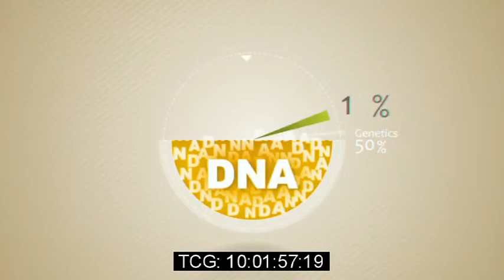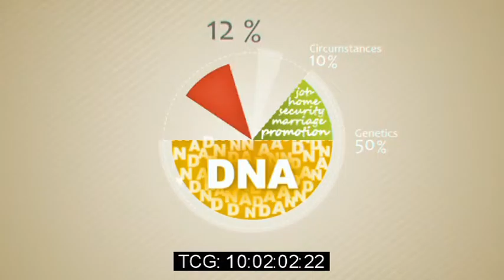How to be Happy Excerpt 1.1